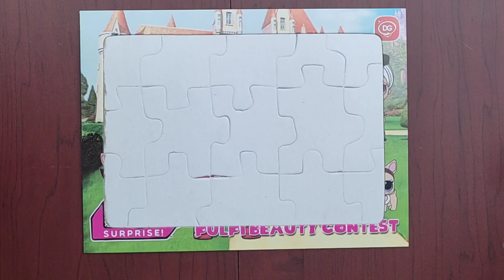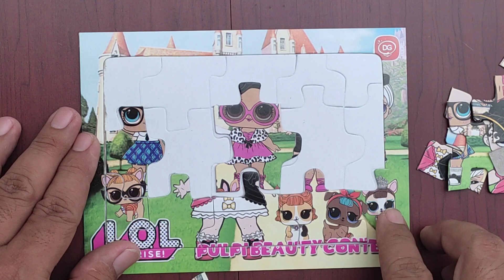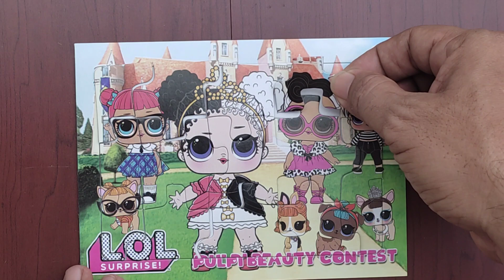Assembling puzzle, playing puzzle L. O. L Suprise 🧩🎲👲video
Welcome to the Vinonino puzzle channel

Putting together puzzles is an interesting activity that can improve thinking power. This activity is even better when done together to improve emotional connection and kinship.
パズルを組み立てることは、思考力を向上させることができる興味深い活動です.この活動を一緒に行うと、感情的および親族関係を改善するためにさらに効果的です.
拼图是一项有趣的活动，可以提高思维能力，一起做这个活动更能增进感情和亲情。
ist eine interessante Aktivität, die die Denkkraft verbessern kann. Diese Aktivität ist sogar noch besser, wenn sie gemeinsam durchgeführt wird, um emotionale und verwandtschaftliche Beziehungen zu verbessern.